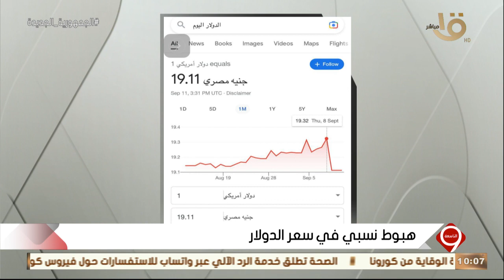التاسعة | هبوط نسبي في سعر الدولار